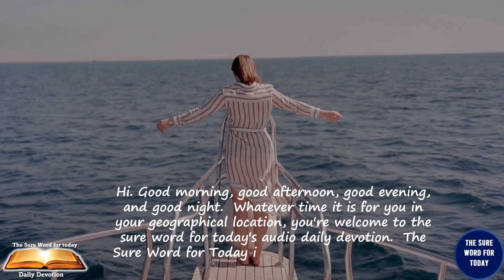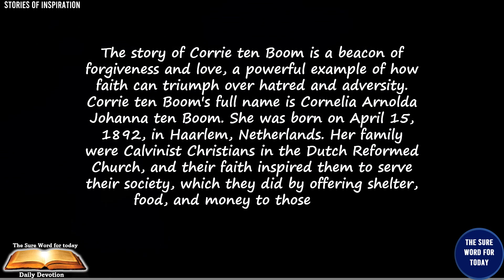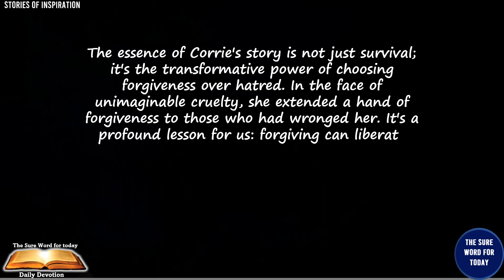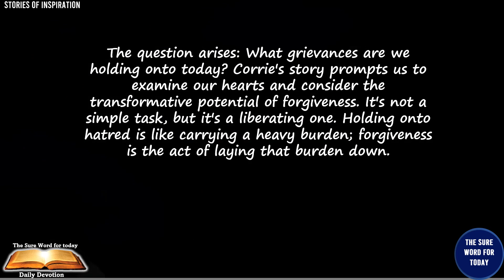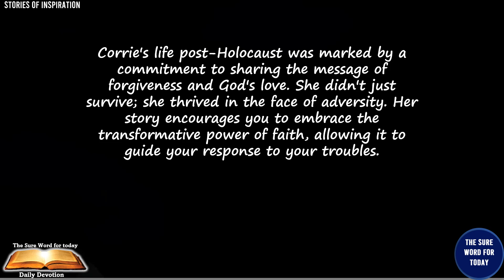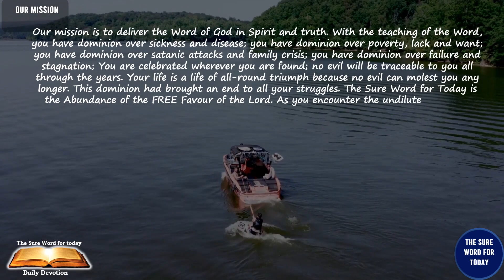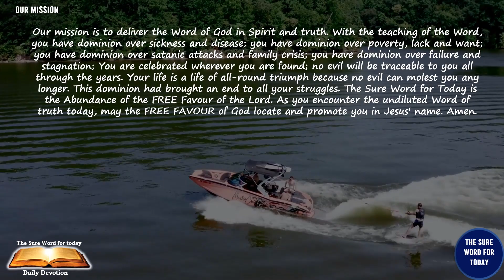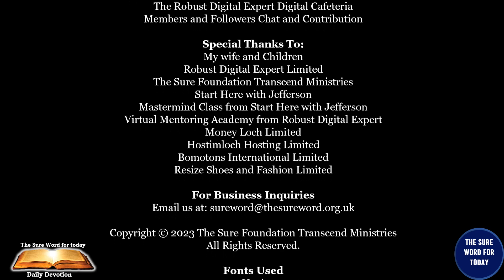Stories of Inspiration🛠️ |Part 4 of 7 🌱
🌟 Circumstances might restrict you physically, but within the confines of the challenge lies the boundless potential to transcend, influence, and make an impact that defies limitations.

📜 Sold into slavery, Joseph's journey took a turn that most would deem irreversible. But here's the essence of Joseph's resilience: he didn't let the circumstances dictate his outlook.

🕒 Timestamps:
- 00:00 ― Intro
- 00:15 ― The Universal Greetings
- 00:43 ― The Affirmation
- 01:07 ― The Sure Word for Today's Title
- 01:35 ― The Key Bible Verse
- 02:14 ― The Sure Word for Today's Narration
- 05:22 ― Make A Difference
- 06:40 ― The Sure Word for Today's YouTube Channel
- 09:08 ― Our Mission
- 10:05― Message from Jefferson